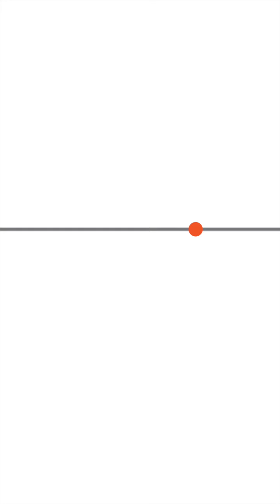“ไชยา” ท้าเปิด CCTV “เจ๋ง” ไม่ได้มาพบ ยืนยันไม่มีเอกสารสำคัญถูกเผา | Thai PBS News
“ไชยา” ยืนยันไม่มีเอกสารสำคัญถูกเผา “เจ๋ง ดอกจิก” ไม่ได้มาพบ ท้าเปิดกล้องวงจรปิด